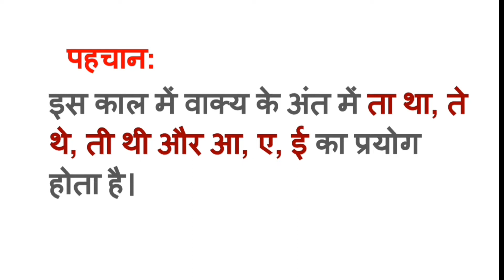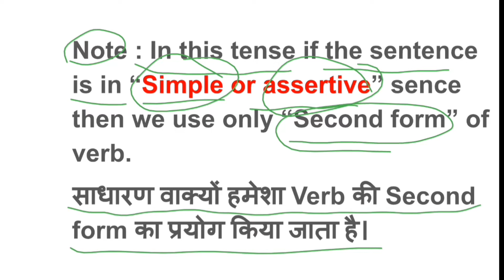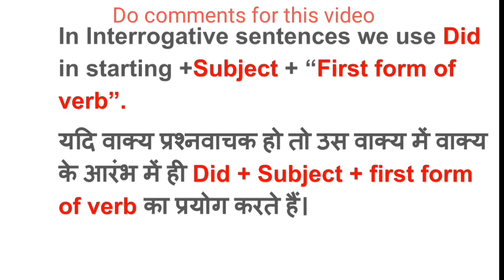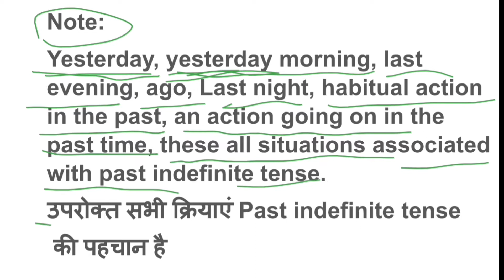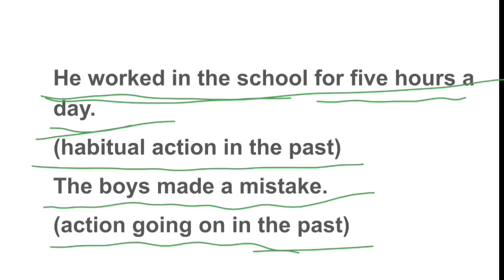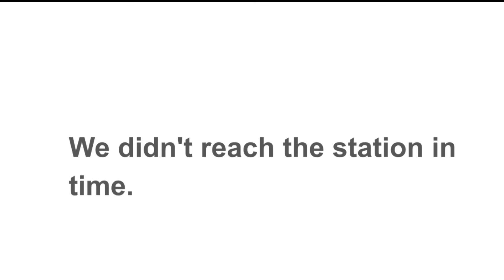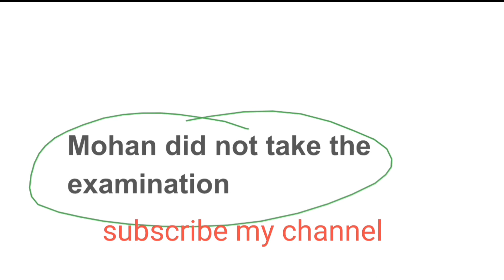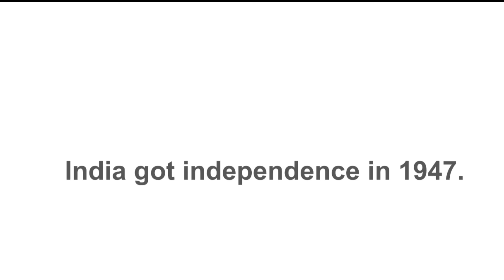Tenses -2 ll Past indefinite tense ll for school going children.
Abhender Ranga
Regular Institute. Ranga Classess
Haryana gk and current affairs

we provide coaching for :
IBPS PO & Clerk, IBPS RRB OFFICERS & OFFICE ASSISTANT, SBI PO &YBKBkJOb8L4
 CGL, CHSL, MTS, MAT, NDA, CDS, LIC, CPO, RBI, Railways, Police services, Army, Navy, Air force, CTET (HTET, RTET) and all other State Teacher eligibility tests) etc.

Our Teaching Techniques, Shortcut Methods, Demonstration lectures & further help for students are my strengths, I had Launched my video lectures 17 years ago (Before YouTube), which gets constant appreciation and unique recognition all over India.

+Abhender Ranga
Note :

If you want more lectures than YouTube videos then you may contact on my personal mobile numbers i.e. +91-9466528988, 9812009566.